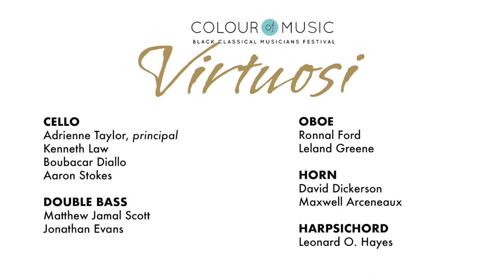Colour of Music Virtuosi Salutes the Movie 'Chevalier' with Violinist Romuald Grimbert-Barré Soloist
Le Chevalier de Saint-Georges (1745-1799)
Violin Concerto in D Major, Op. 4 No. 2
III. Rondeau
2023 Colour of Music Festival Live Performance
The Riviera Theater, Charleston, South Carolina
Jean Montès, Guest Conductor
Romuald Grimbert-Barré, Violin Soloist

About the Colour of Music Festival